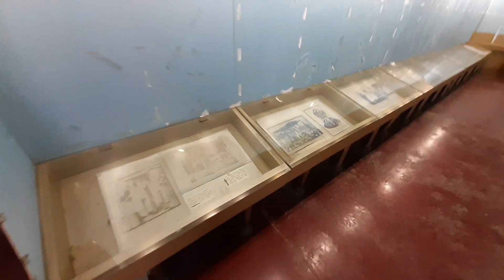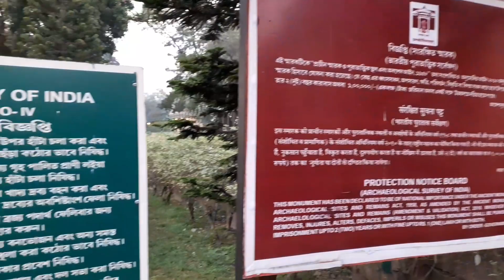Chandannagar || Chandannagar Museum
A small museum but it has abundant historical value. Good information about this French colony is available through displayed objects and artefacts, though maintenance needs improvement. Many artefacts aren’t labelled properly or labelled only in Bengali. High time that we start respecting our heritage and history so that future generations are benefitted.

Explore the local

 app link-

Bengali Vlog, Bangla vlog,

My phone _  Moto g5 plus_

My tripod mini-

Book Vivo V 15 pro advanced-